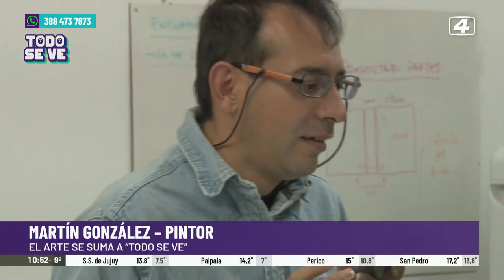Conocimos a Martín González, artista